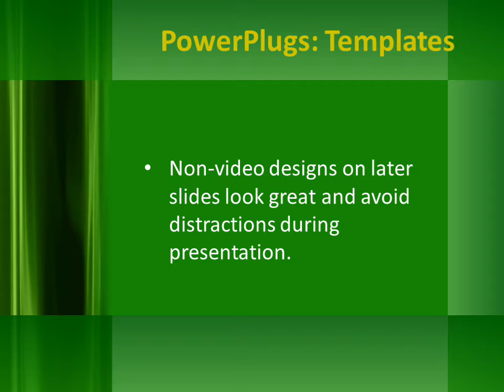GreenCurtain_co_03 CrystalGraphics.com PowerPoint Video Enhanced Templates